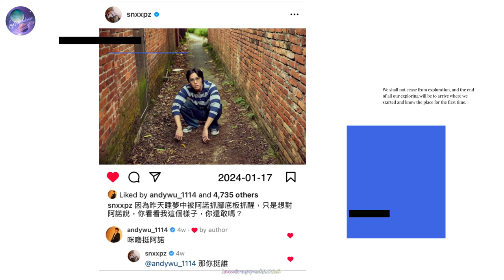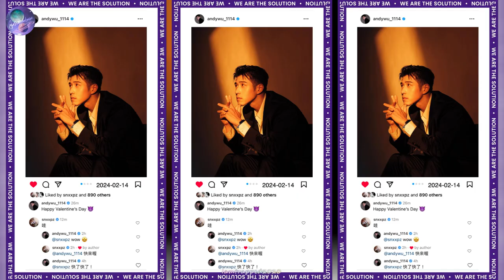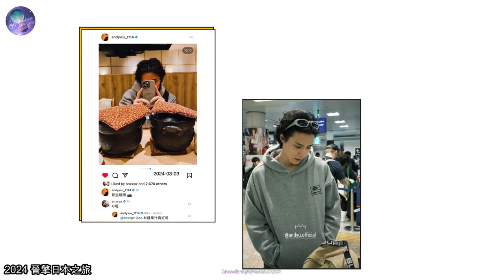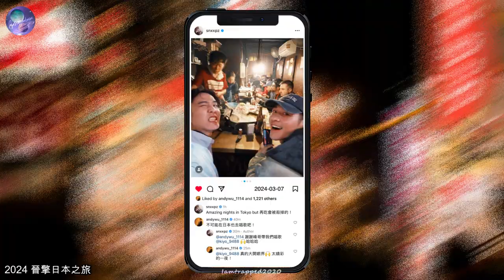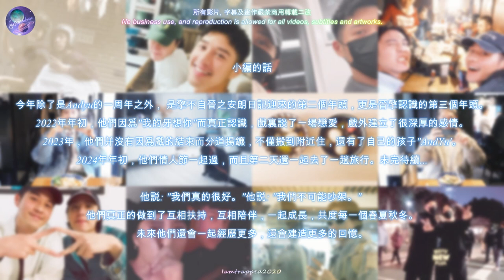晉擎CP (安朗CP)-余晉+吳岳擎-擎不自晉之安朗日記 2024-春 AndYu Moments Diary 2024-Spring (繁中字幕)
「擎不自晉之安朗日記」已經踏入第二個年頭啦！謝謝各位的支持~~

Chapters:
0:00 Opening+IG 互動 Part 1
0:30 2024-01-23 AndYu.Official IG 直播
4:57 IG 互動 Part 2
5:27 情人節翌日機場快閃直播
6:30 日本之旅
9:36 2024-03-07 AndYu.Official IG 直播 分享日本之旅趣事
17:40 IG 互動 Part 3

All fan video and picture sources are from IG and Twitter, you can find them all on IG & Twitter. There are so many videos thus I can't credit all of them, but you can find part of them through the logo on the video and and pictures.